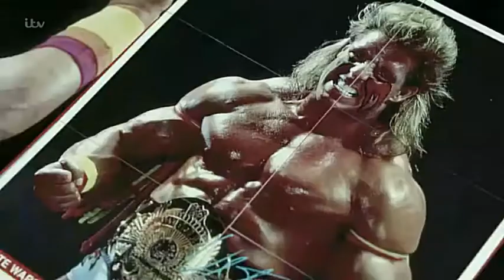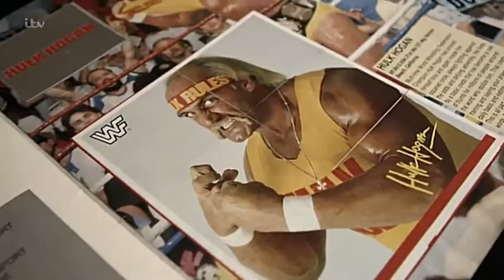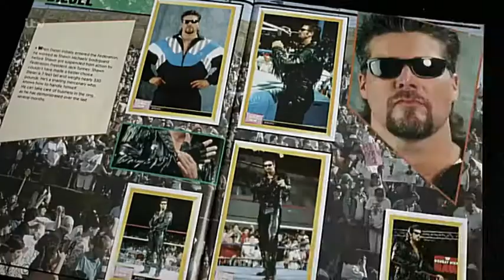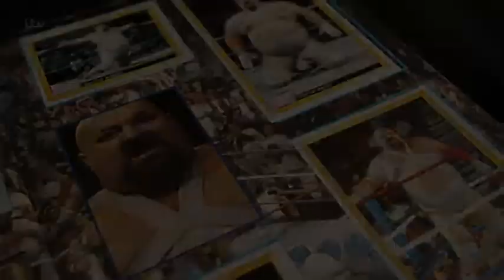How WWF Saved UK Sticker Albums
clipped from - ITV's Stuck On You: The Football Sticker Album Story